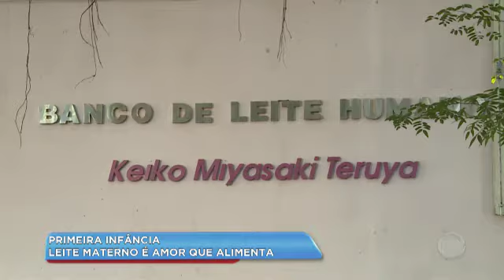MÃES DEFENDEM ALEITAMENTO MATERNO_BALANÇO GERAL LITORAL_12/07/2018